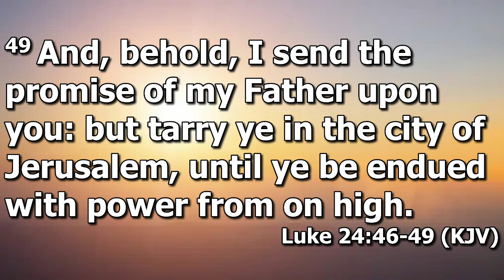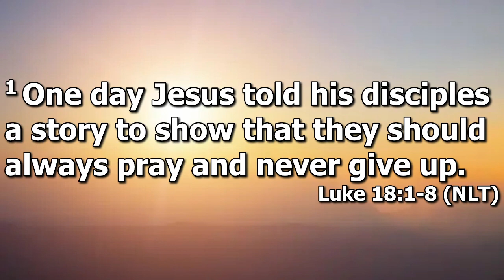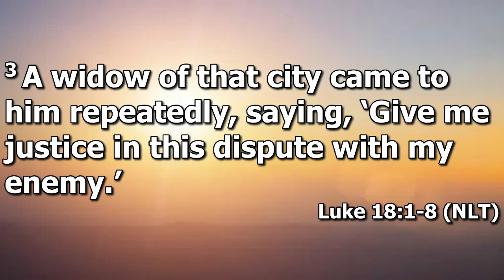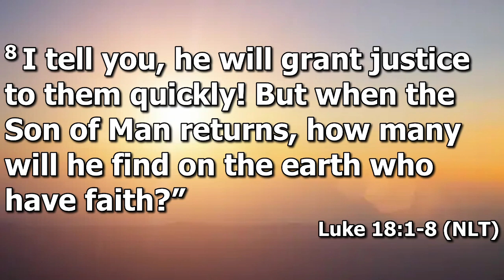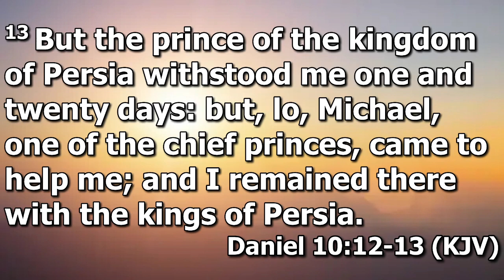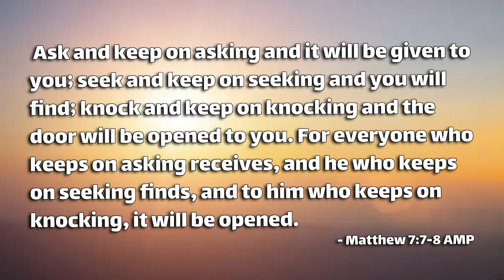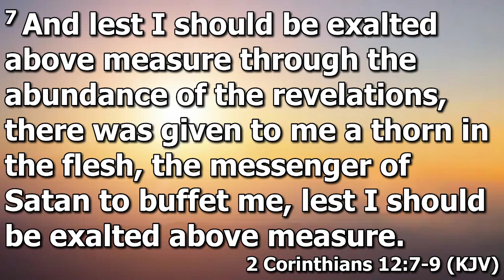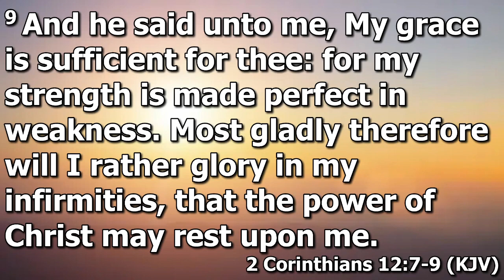Bro. Woody Granger "Persistent Faith" (Tarry Until) 7/9/23 pm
Scripture:
Luke 24:46-49 KJV
Luke 18:1-8 NLT
Daniel 10:12-13 KJV
Matthew 7:7-8 AMP
2 Cor. 12:7-9 KJV